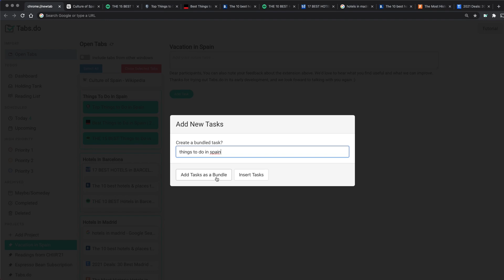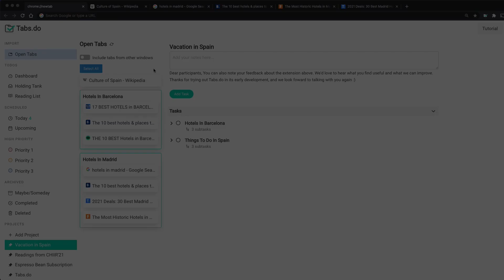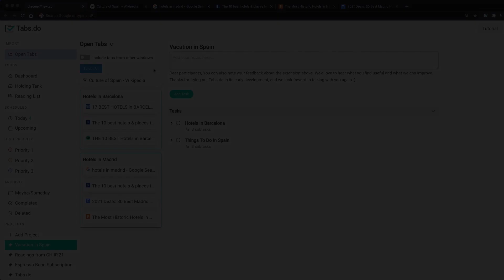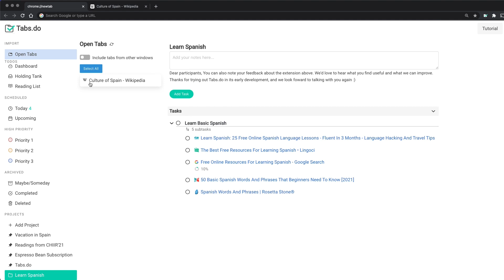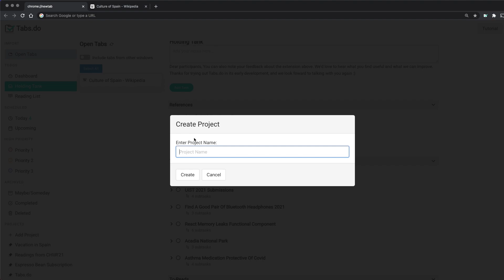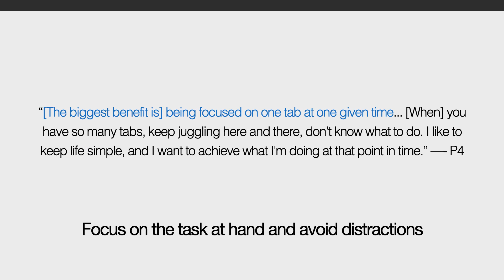Tabs.do: Task-Centric Browser Tab Management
Joseph Chee Chang, Yongsung Kim, Victor Miller, Michael Xieyang Liu, Brad A Myers, Aniket Kittur

Session: Tasks & Tutorials

Abstract
Despite the increasing complexity and scale of people’s online activities, browser interfaces have stayed largely the same since tabs were introduced in major browsers nearly 20 years ago. The gap between simple tab-based browser interfaces and the complexity of users’ tasks can lead to serious adverse effects -- commonly referred to as "tab overload." This paper introduces a Chrome extension called Tabs.do, which explores bringing a task-centric approach to the browser, helping users to group their tabs into tasks and then organize, prioritize, and switch between those tasks fluidly. To lower the cost of importing, Tabs.do uses machine learning to make intelligent suggestions for grouping users’ open tabs into task bundles by exploiting behavioral and semantic features. We conducted a field deployment study where participants used Tabs.do with their real-life tasks in the wild, and showed that Tabs.do can decrease tab clutter, enabled users to create rich task structures with lightweight interactions, and allowed participants to context-switch among tasks more efficiently.

Full Videos of the UIST 2021 Papers Program